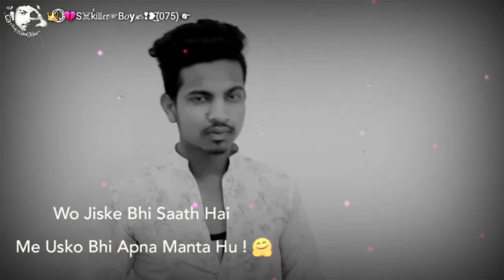js075 __ alizaryoun maine usse pyar kiya hai milkiyat ki dawa nahi whatsapp status